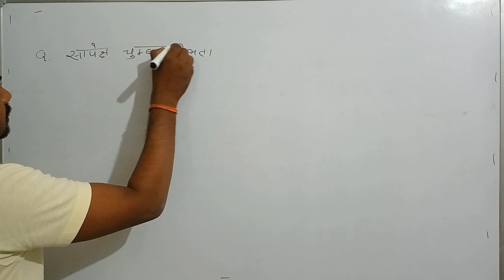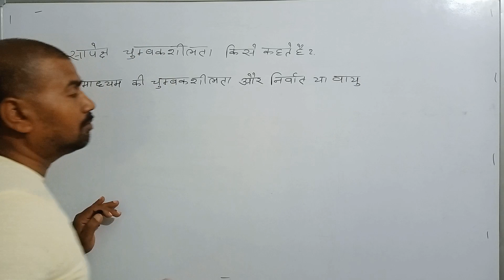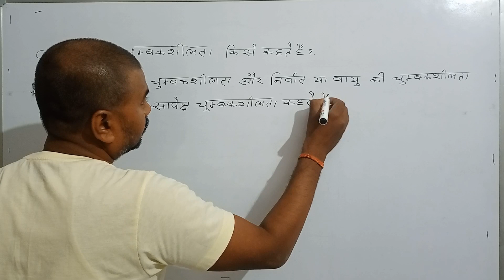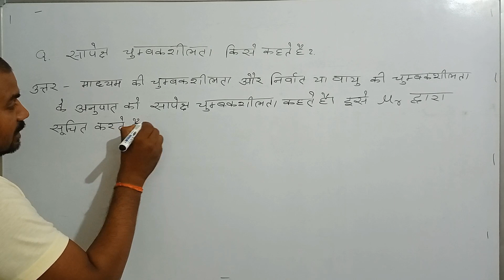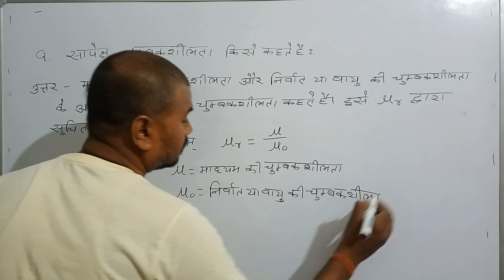what is relative permeability?